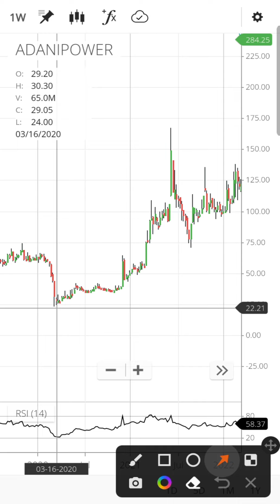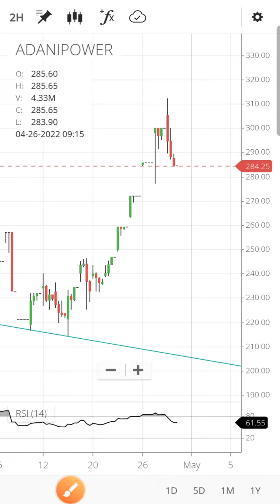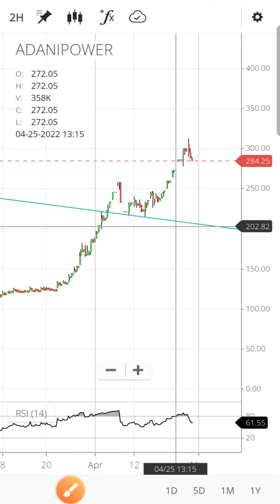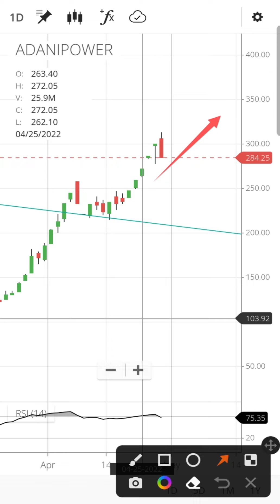Adani Power share latest news today | Adani power share price target | Adani power share analysis